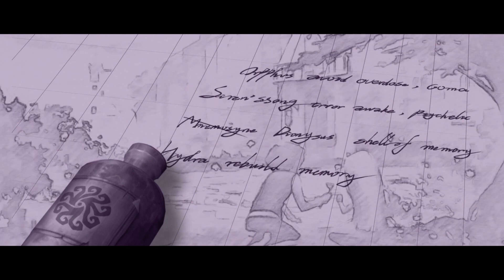Nightmare - New Hunter Background Story || IDENTITY V